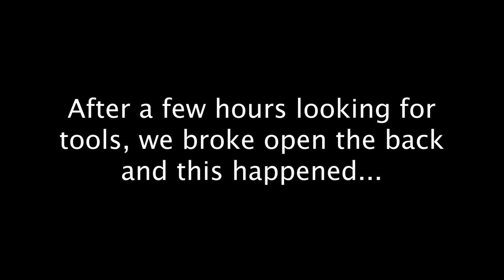So this happened...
From 6:30am wake ups, thunderstorms, ex-girlfriends and bowling.. what a way to end the vlog.

Featured:
Geordie Boon:

Produced by Ronan Apaapa